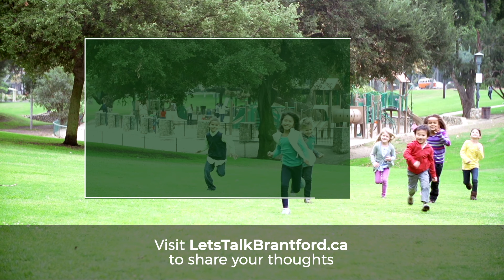Brantford 2050: Mapping our path forward together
We are beginning an exciting process of engaging the community to help us plan for our city's future. The development of a new City of Brantford Vision, "Brantford 2050: Mapping Our Path Forward Together" is an important opportunity to imagine the future of Brantford, and establish an updated mission, vision and values statement that guides City of Brantford planning and prioritizing over the next several decades.
With our city experiencing unprecedented growth, alongside challenges like housing affordability, climate issues, and social changes, now is the time for us to shape Brantford's future hand in hand with the community.
Let's talk about a Brantford 2050 that is inclusive and forward-thinking, laying the groundwork for the next generation. Our goal? To build a city that's for everyone, where we care for both our community and our environment. Visit LetsTalkBrantford.ca/Brantford2050 to learn more.